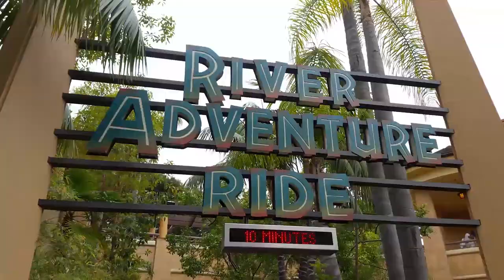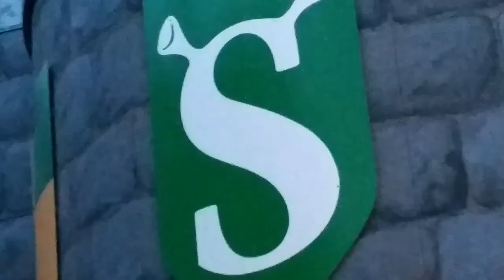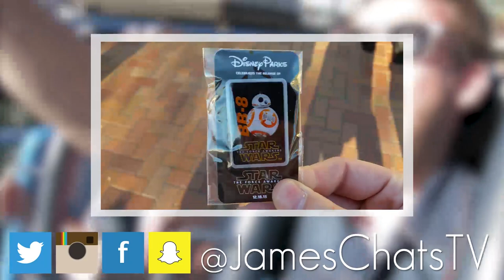The Wizarding World of Harry Potter!!!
AAAHHH! Lizzy and I got to go to the Wizarding World of Harry Potter in Hollywood and it was so magical! Ollivander's was definitely my favorite part:)

«Last Time!

✚ Add me on these nifty things so we can chat!
👻 (Snapchat): "JamesChatsTV"

🎥 My Vlogging Camera: Panasonic Lumix LX100

✉ You can send me mail here!

Hey! So if you're new here, my name is James (AKA JamesChats),and this is where I like to turn my brain thoughts into word sentences... which translates to "I'm a Vlogger and this is my channel" lol. My obsessions include Pokemon, Star Wars, Harry Potter, Lord of The Rings/The Hobbit/Tolkien, Doctor Who, Disney, TMNT and pizza... Deal with it.